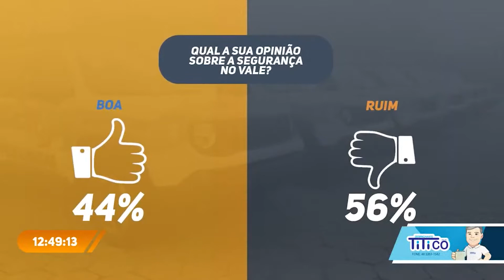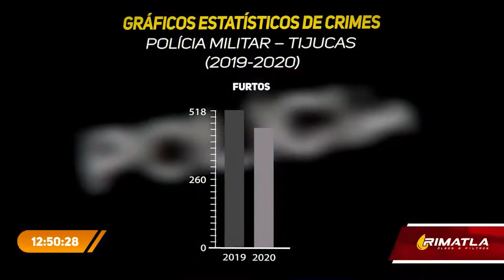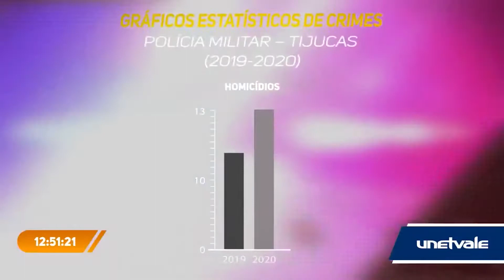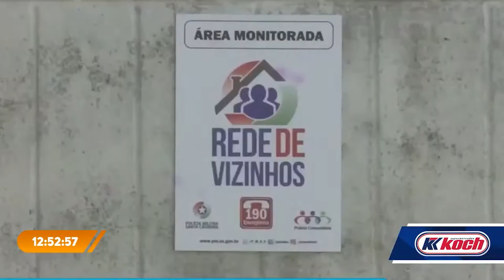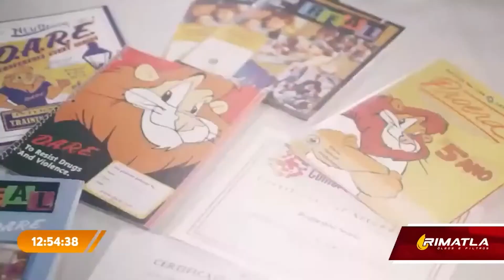Apesar de índices de criminalidade diminuírem, população se sente insegura no Vale